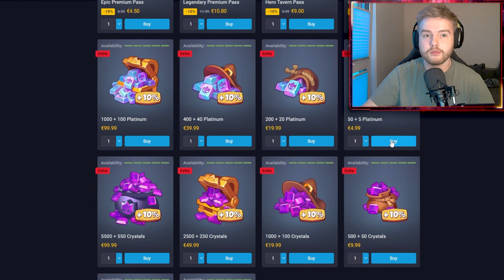*DEV BUILD* Fortuna Treant Right Side Talent - better or worse??